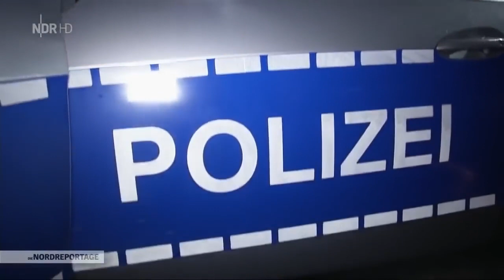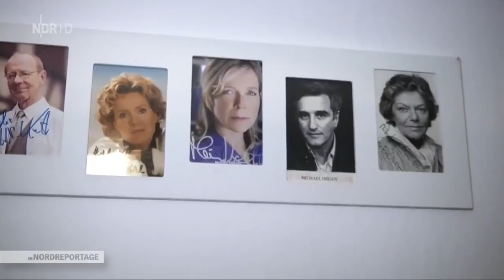Polizeiarbeit in Hamburgs Brennpunkten - Dokumentation 2019 HD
Erhalten sie einen Einblick in die Polizeiarbeit in Hamburgs-Brennpunkten und seinen sie Live dabei..

Qulle. Son Doku